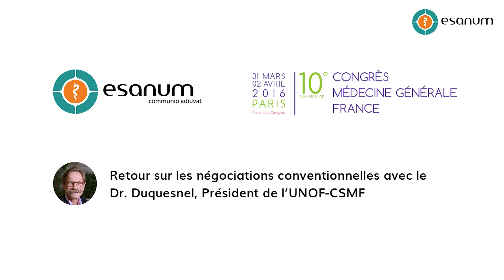Dr Duquesnel, Président de l’UNOF-CSMF sur les négociations conventionnelles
Alors que les négociations conventionnelles sont au coeur de l’actualité médicale en France, le Dr. Duqusnel est revenu sur leurs avancées et sur le rôle joué par les jeunes médecins.